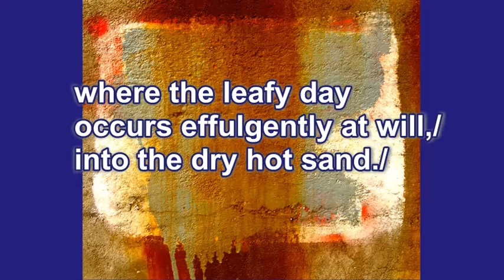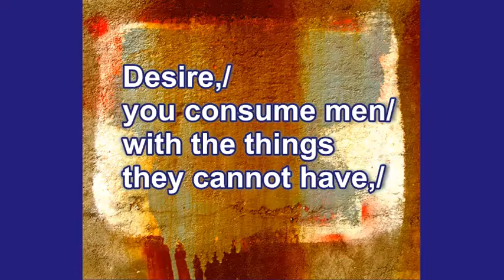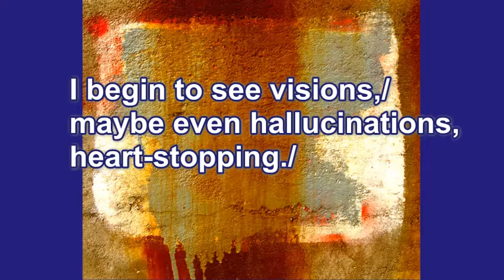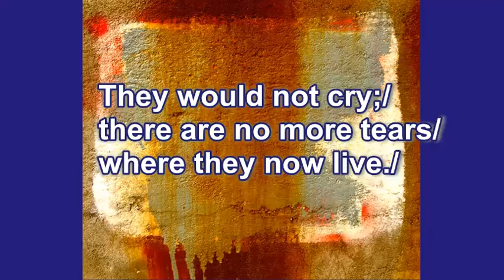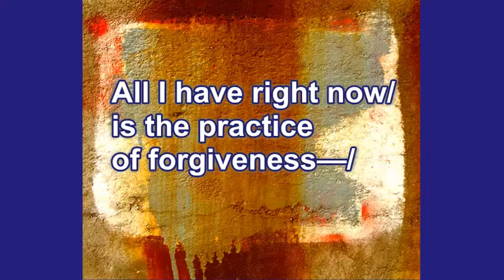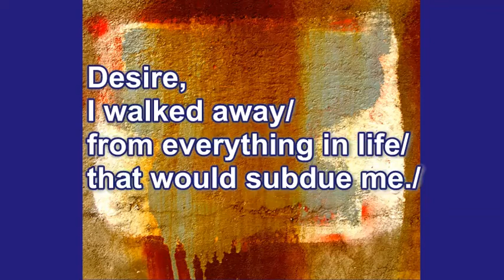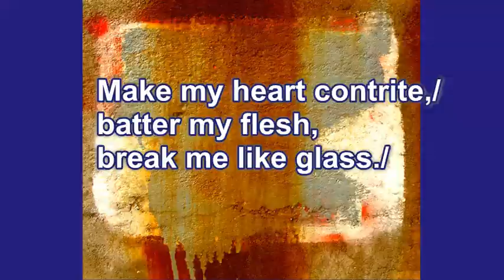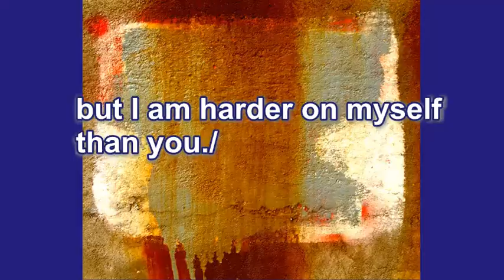Even Water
Original Poetry by: Emily Isaacson

I was walking from a desert oasis
where the leafy day occurs effulgently at will,
into the dry hot sand.
Men are thirsty—
with the kind of thirst that makes
you rant and rave with fever,
that even water cannot quench.

The prison chaplain had told me
that the men in prison cells
were desperate,
looking for any way
they could
to fill the burning desire
ravaging their flesh.

Desire,
you consume men
with the things they cannot have,
and then burn them
like a house to the ground.

Many Prisons

Groaning is the first language of desert—
of suffering beyond words.
Groaning is what must take me
beyond the self-pity and the despair
of the women’s prison.
I begin to see visions,
maybe even hallucinations, heart-stopping.

There are many prisons;
but there is joy,
deepening and widening
the dimensions
in which I live and breathe.
The hurt and the pain will now seep

Desire,
I have not forgotten my mother,
no longer is my hair tangled
with my own sweat
and tears.

The children were separated
from their parents
whenever they were taken off
to juvenile hall.
They would not cry;
there are no more tears
where they now live.

The rooms are stark
as dormitories,
and there are bars on the windows.
There are places
no one can escape from,
and places everyone wishes
they could go.

Desire,
I thought my parents
would protect me from your grip,
but I too have wanted
more than is mine.

Traditions of a People

I receive the talking piece, aching
that what I see has not yet come to pass,
but it is coming.
All I have right now
is the practice of forgiveness—
forgive . . .
forgive . . .

I sing in the rolling purple night
of the traditions of a people
who have been told
there is no hope covering
and know only fear
in the ashes of a heart
that has grown cold.

Desire,
I walked away
from everything in life
that would subdue me.
I no longer need anything.

Lament

Call out in the night
as the watches begin
lift up your voices,
lift up your lament.
The prisoner’s cry rings
as he is a human soul
with no recourse.

Held within the prison
of hatred and pain,
there is no way out
and no way in.
In my father’s house I was trusted.
Now I meet the hard eyes
of suspicion and distrust.

Desire,
I conquered you long ago.
There is nothing I want now.
There is nothing you can offer me.
I will say no.

Destitute

Take me captive to you,
imprison me in darkness,
drag me from my home,
burn all I love,
until I am destitute.
Make my heart contrite,
batter my flesh, break me like glass.

The women of the prison
line up for breakfast.
Now regret is a toxic poison,
bitterness is a cup, difficult to drink—
resentment at hardship
is even worse;
but I am harder on myself than you.

Desire,
can you see me growing old
before your eyes;
did I know that those were cold lies
that I would gain everything.

The Homeless Camp

I am surrounded
by the patched summer tents
of a flapping tent city.
My cooking fire, it blazes
without going out,
orange flames
against the dark.

Burn in my belly,
medieval force
that propels me into the world
I don’t understand;
turn me from apathy.
If there is a way to survive,
I will take it.

Desire,
I can’t let my will
consume me or others,
so I yield to a deeper power
that calls my name at six a.m.

The Women’s Shelter

They were yellowed in a drawer
when I found them,
there was something about the once
white eyelet curtains
that made me think of the past:
how a married woman once hung them
in the window.

They were like a shield over her eyes
from the sun, bearing good witness
that she had not forgotten the pledge.
But promises fade to presumption,
and now she was
rummaging in her purse for the
number to the women’s shelter.

Desire,
there were large unwieldy doormats
to welcome the guests she expected,
the ones who never came,
the child she never had.

The Native Outcry

Abandoned by the ones who promised us
a future, we are once again alone.
We knew we could make a circle,
and that the medicine wheel
would heal us from despair,
that we could forge purpose
in the four directions.

The children take hands;
they believe we have a future
if we stand together,
but we have only the water
from our tower of streams and rivers,
the abiding plenty
of nature’s storehouse.

Desire,
the promises you make
have grown shabby,
and we know you do not
love your victims.

The Indigenous Tree

There was a sacred day
when I found your tree—
I wish I did not have to dig up the roots
of colonization and then bury
them again. Now there are
many voices, sons of thunder,
wives of rain.

Will you walk healed, my children
of song? Grandchildren of chant,
the drumming keeps on—
will the Great Spirit answer?
He is like a gourd,
lighting our path

Desire,
there is no over-consumption
of resources without
the corruption of those in power:
and we thought they were all that way.